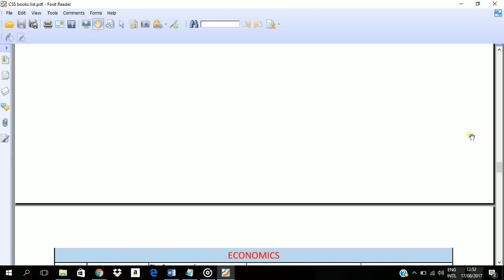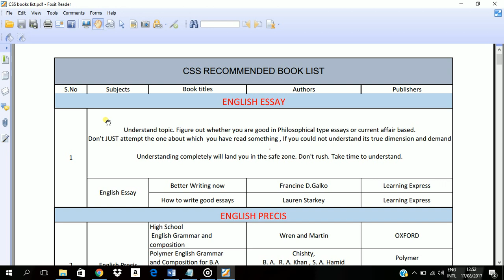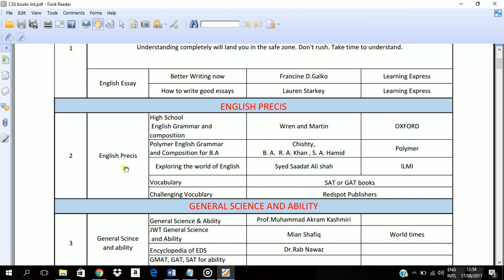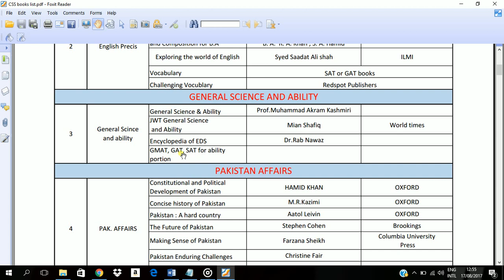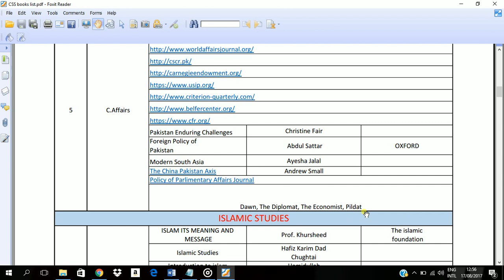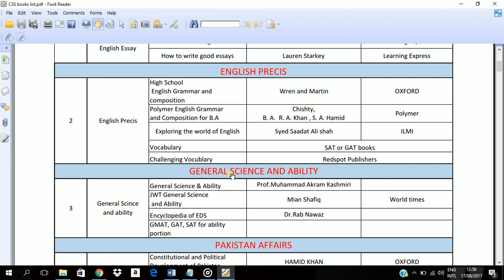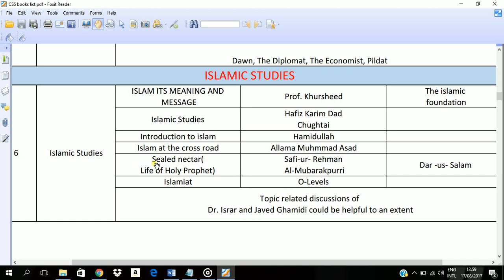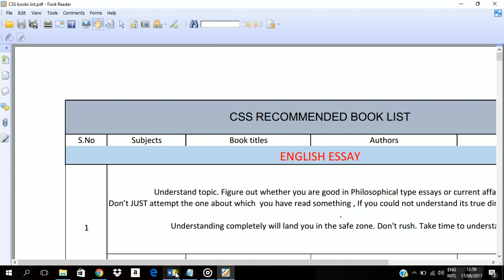How to Select Best Books for CSS Exam | Compulsory Subjects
Best Books for CSS Exam assists students to accomplish goals. In addition, CSS is hard nut to crack but these books are playing an important role to eradicate fear of task. CSS Preparation acquires best and useful books for up to mark papers. There is various student who are not acknowledge with best books for CSS preparation. There are various books accessible in the markets but student is not acquainted with best books. CSS Exam tips and guidance enlightens student regarding CSS exam. An effective and efficient guidance leads to success in exams.

How to Get Scholarships in Pakistan For Engineering

Scholarships For Pakistani Students in Harvard University

How to Get Scholarships in Hyderabad Pakistan

How to Get GRE Scholarships in Pakistan

Commonwealth General Scholarships for UK, New Zealand, And Australia